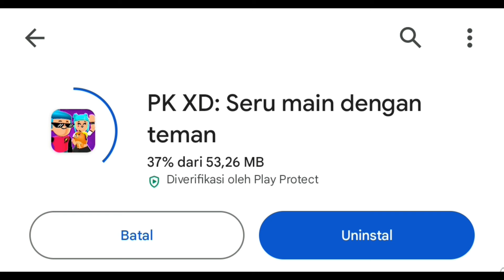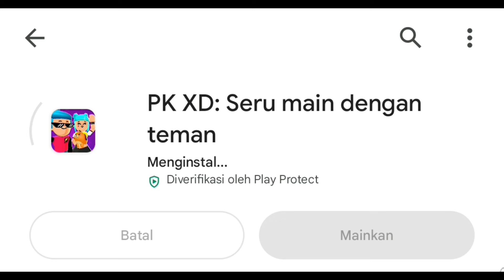UPDATE PERBAIKAN LAGI BUG TIDAK NAMBAH KEMENANGAN DI STIKER XD RACE MENDAPATKAN MOBIL GO KART, PKXD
Halo Semuanya

Ada Update Lagi Untuk Yang Ke-2 Kalinya Di Playstore Untuk PKXD
Banyak Dari Teman-Teman Yang Sudah Menang Di XD Race Tapi Tidak Nambah Kemenanganya Di Stiker Untuk Mnedapatkan Mobil Go Kart.

Aku Sudah Main 2 Kali Dan Hasilnya Nambah Ya Teman-Teman. Dan Bila Terjadi Tidak Ada Nambah Apabila Sudah Menang, Teman-Teman Relog Lagi Dan Main Lagi Sampai Bisa Nambah. Intinya Teman-Teman Update Lagi Ya Di Playstore/Applestore

Untuk Membuat Ramuan Jamur Masih Tetap Tidak Bisa Nambah -_-